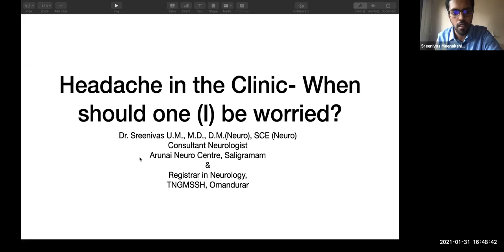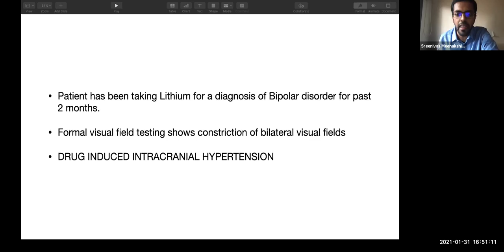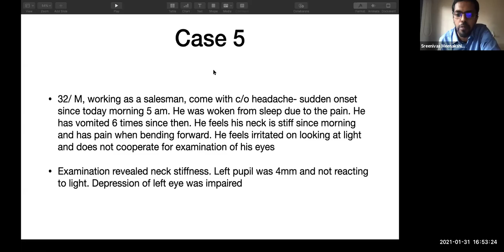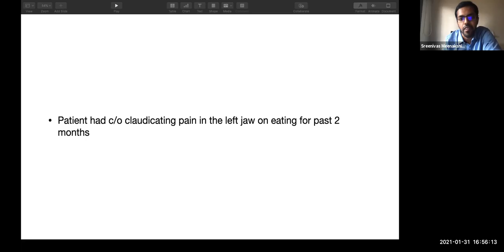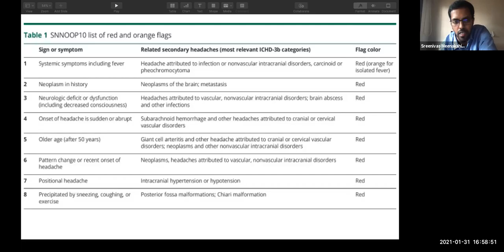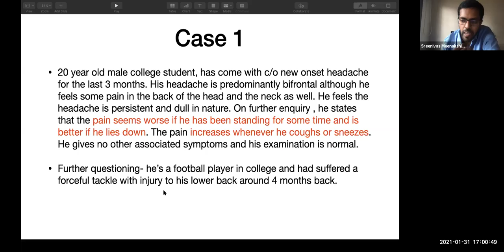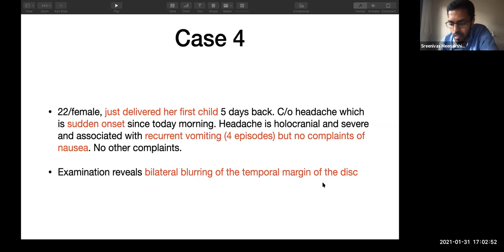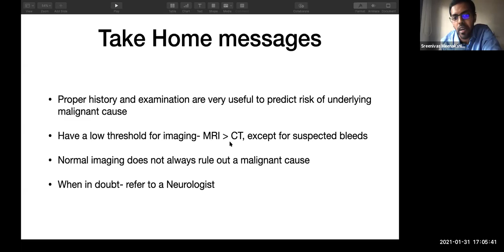Headache in the clinic - when should one be worried? - Dr.Sreenivas U.M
delivered at the 456th monthly CME of IMA Kodambakkam